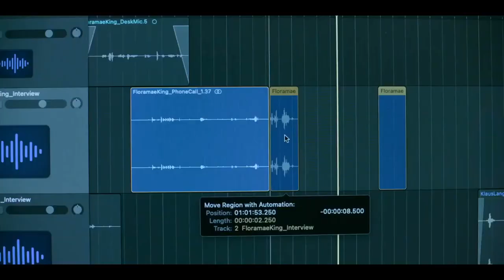MONOLITH Trailer (2023) SUBTITULADO [HD] Mystery & thriller/Sci-fi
Únete al canal para recibir notificaciones de los próximos vídeos. SINOPSIS:- Una periodista testaruda cuyo podcast de investigación descubre un extraño artefacto, una conspiración alienígena y las mentiras en el corazón de su propia historia.